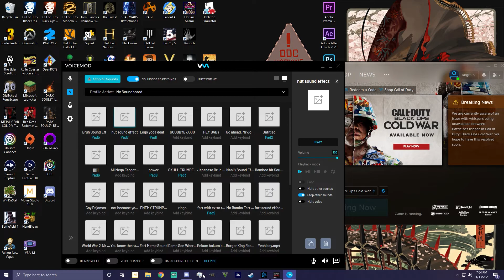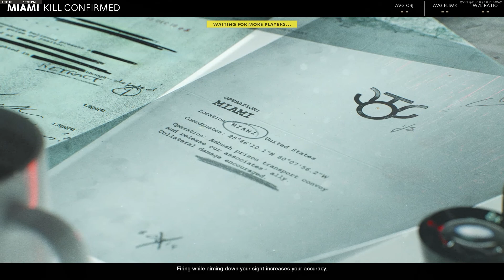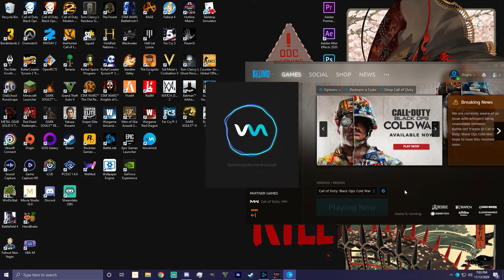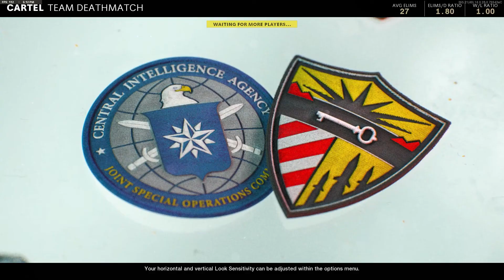Cold War - Funny Moments - FDR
The boys spent their hard earned cash and are now playing the triple a tittle of the week, Call of Duty Black ops Cold War.

These are some of the crazy and zany moments from their first look at the game.